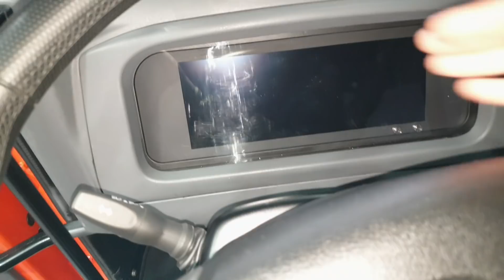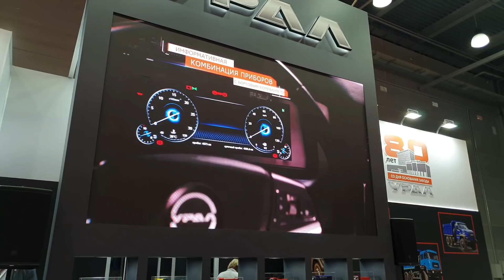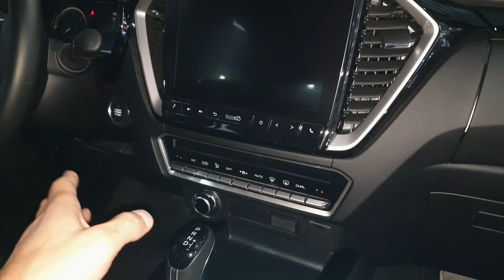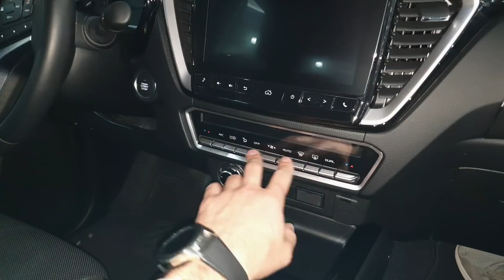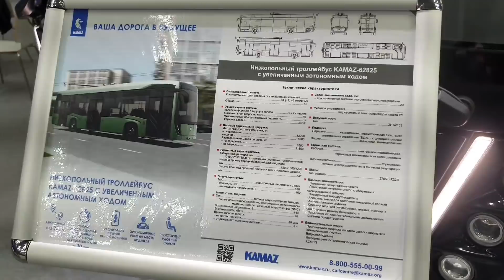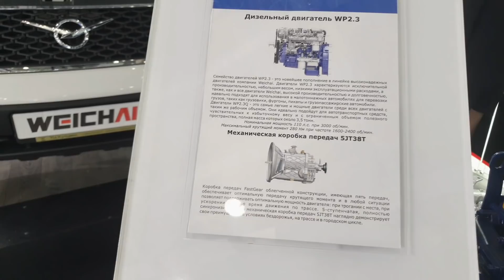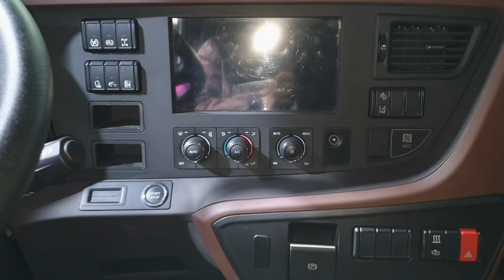"ВОДОРОБУС", УАЗ Патриот с Китайским дизелем, НОВЫЕ Isuzu D-Max, КАМАЗ и УРАЛ. Comtrans-2021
Isuzu D-Max 2021, КАМАЗ 54901, КАМАЗ 6561 "Геркулес", УРАЛ С35410, а так же УАЗ Патриот с дизелем Weichai. Выставка Comtrans-2021